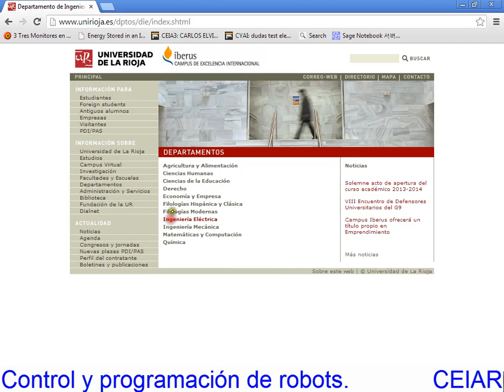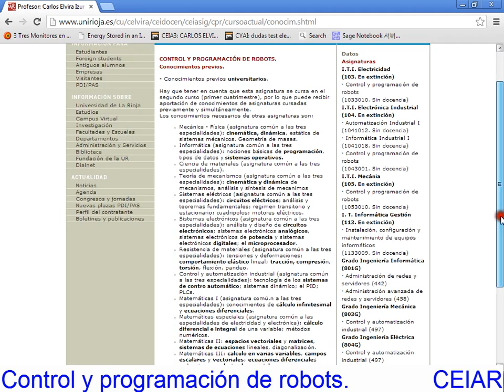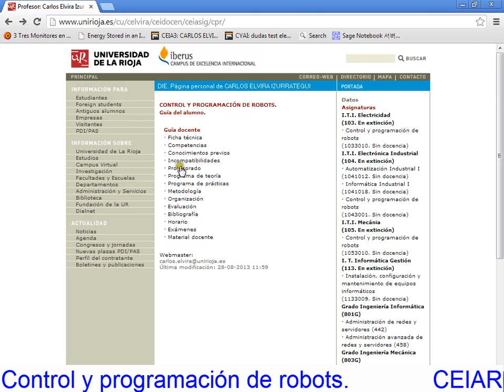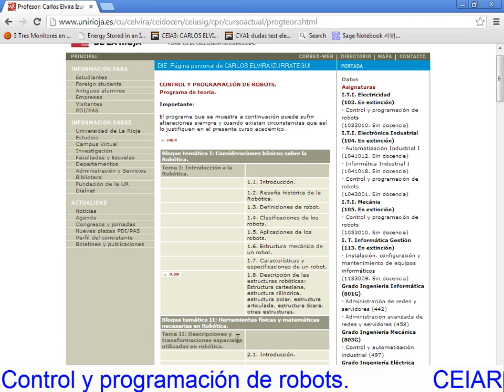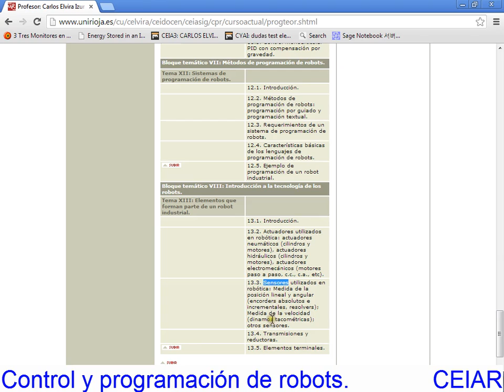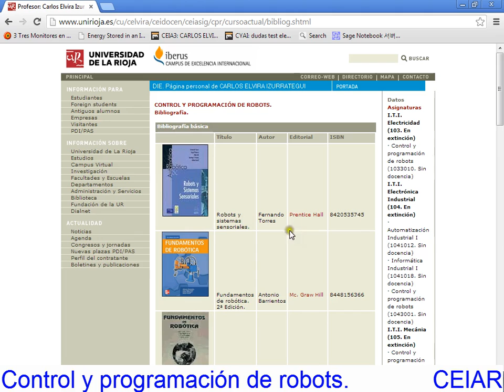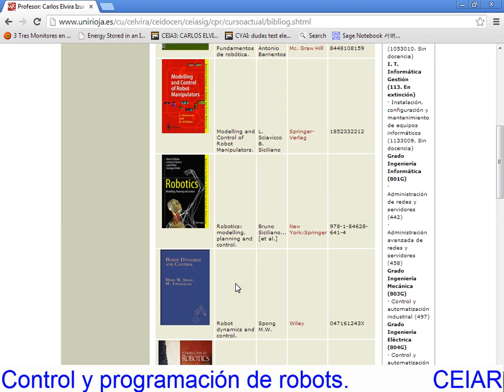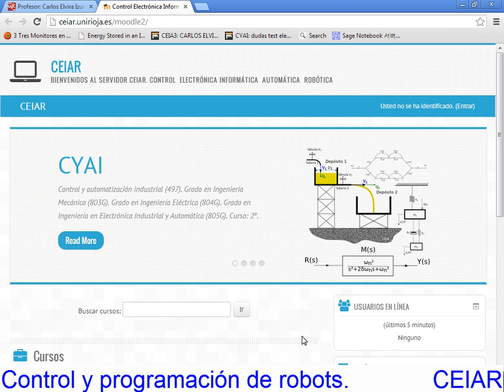Curso 2013-14 (0). Presentación asignatura CPR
Sesión: Presentación de la asignatura.

Curso 2013-14. Asignatura: "Control y programación de robots"